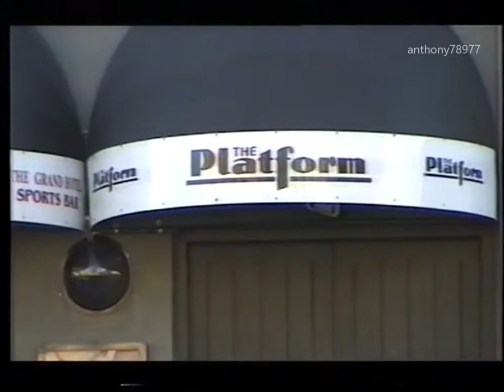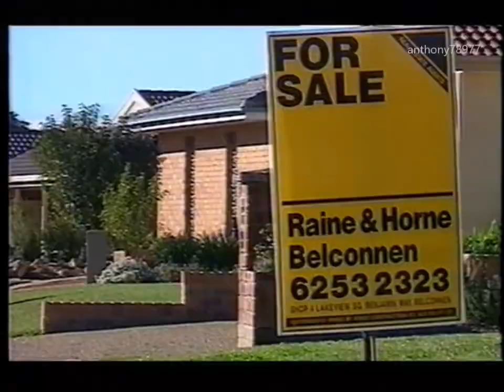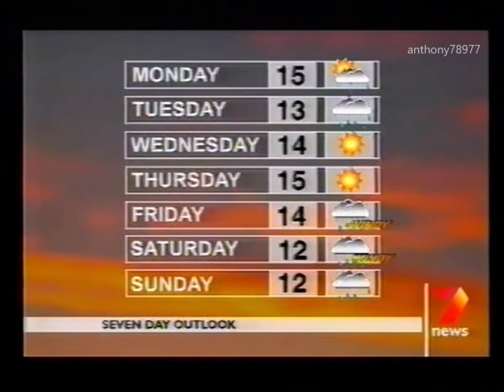Seven News Melbourne - Partial Bulletin 6/07/2003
Partial bulletin instead of the montage uploaded a few years ago which aired 15 years ago yesterday.
Presented by Jennifer Adams (news), and Craig Hutchinson (sport).

Recorded off Channel Seven Melbourne on the 6th July 2003.